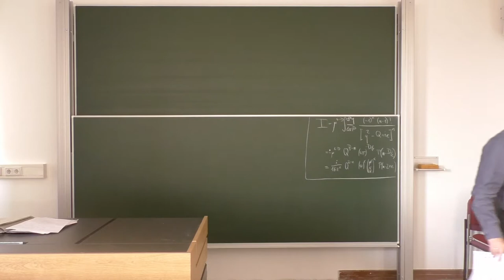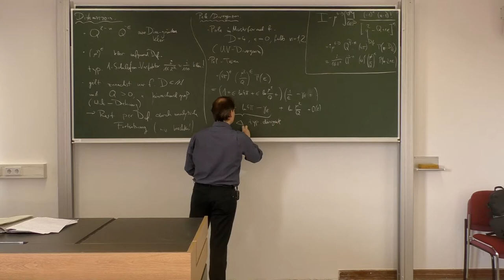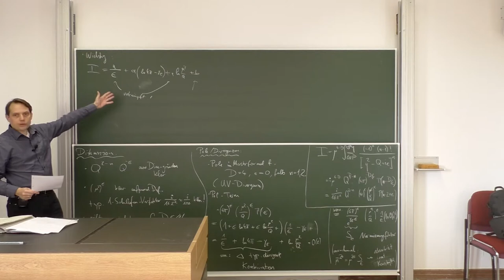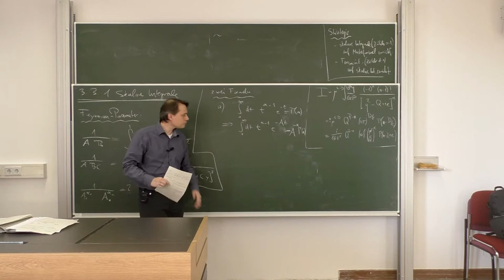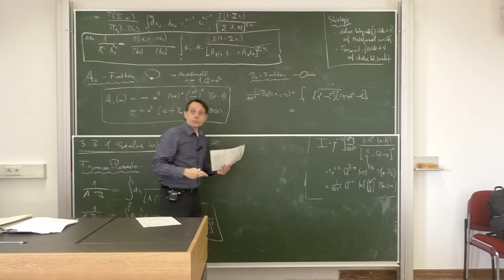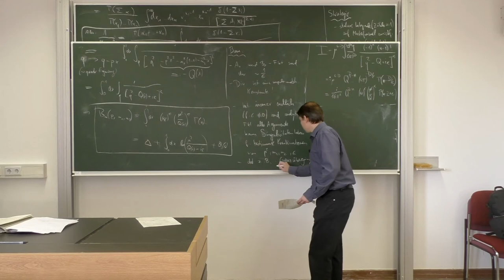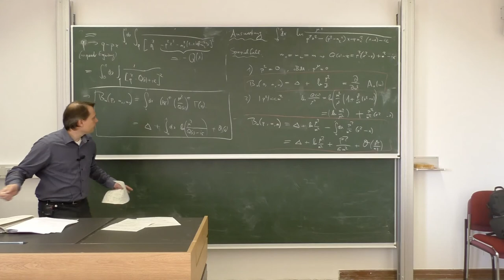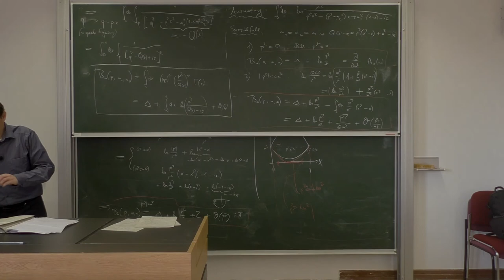VL 09 – Relativistische Quantenfeldtheorie, WS 19/20, TU Dresden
Vorlesung: Dominik Stöckinger
Assistenz/Übungen: Hye-jung Stöckinger-Kim
Schnitt: Baibhab Ray

Neunte Vorlesung – 21. November 2019, ASB/328/H

Inhalt:
0:00:00 – Intro
0:00:20 – Wiederholung
0:04:42 – zu 3.2.2 Ein-Schleifen-Masterformel
0:23:18 – 3.3 Allgemeine Ein-Schleifen-Integrale
0:34:57 – 3.3.1 Skalare Integrale (einschl. Feynman-Parameter, A_0 und B_0-Funktionen)
1:31:32 – Zusammenfassung und Ausblick